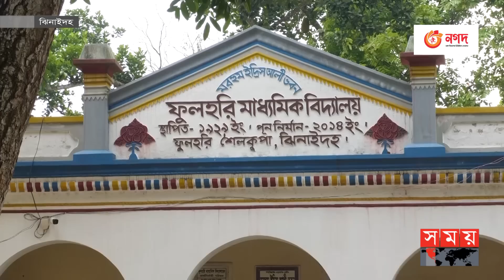সোহরাব আলীর দায়িত্বশীলতায় মুগ্ধ সবাই | A Story of Responsibility | Jhenaidah | Somoy TV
বেতন পরিশোধ করতে না পারার লজ্জায় ছাড়েন বিদ্যালয়। ৬১ বছর পর মঙ্গলবার সেই বকেয়া বেতন পরিশোধ করে আলোচনায় ঝিনাইদহের শৈলকুপা উপজেলার সোহরাব আলী

Somoy TV: t.ly/Se1z
Somoy TV Bulletin: t.ly/iqIq
Somoy Entertainment: t.ly/3dWC
Somoy Sports: t.ly/iASp
SOMOY TV ISLAMIC: t.ly/zU6a

Somoynews.tv: t.ly/Y7ab
খেলার সময়: t.ly/xJ5H
সময়ের গল্প: t.ly/EW3M
এ সময়ের বাণিজ্য : t.ly/m3ir

Groups:
Somoy TV (Official)✅: t.ly/ajiO
Somoy Entertainment✅: t.ly/8CLh
Somoy Business✅: t.ly/4xaJ